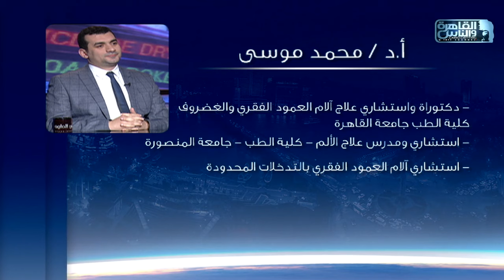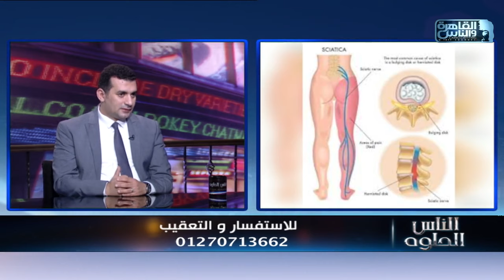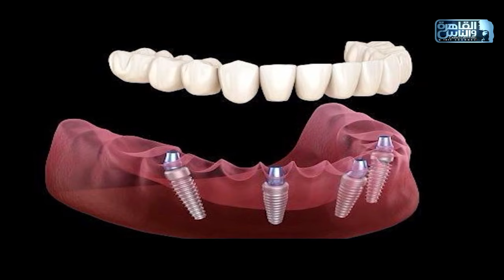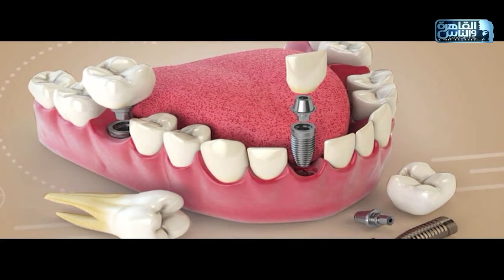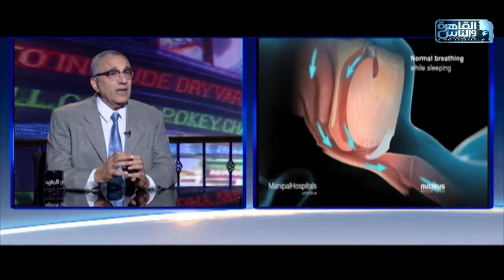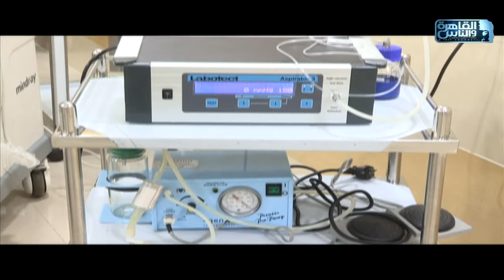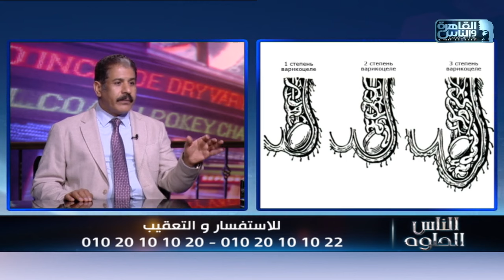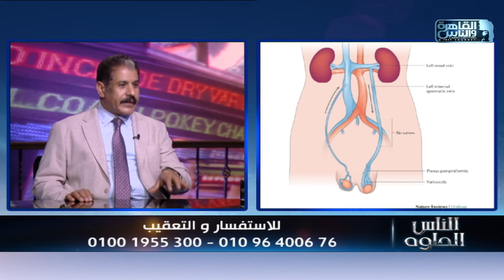الناس الحلوة |الحلقة الكاملة 6 يناير 2024 مع دكتور ايمن رشوان